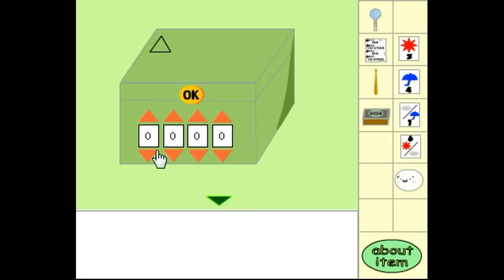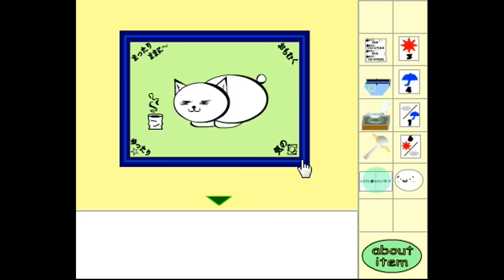Brother's room escape.flv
Walkthrough - Solution - Solucion Brother's room escape